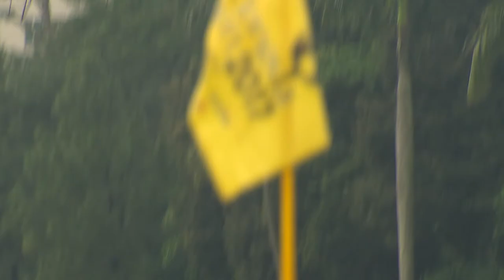Our Time with Johannes Veerman | In Partnership with Rolex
They say golf is all about timing, and in this latest “Our Time” video ‒ produced in collaboration with Asian Tour partner Rolex ‒ American Johannes Veerman explains why it has been for him.